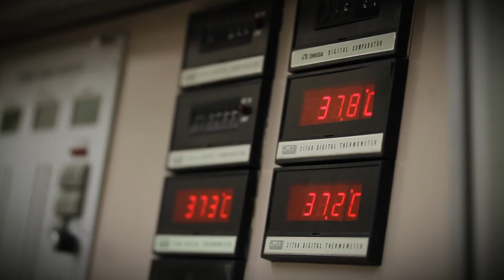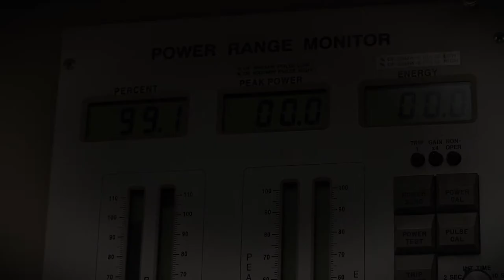New Milton Harris Society Members 2012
A video introducing the newest member to Oregon State University's Milton Harris Society, whose generosity represents leadership giving at its finest. Members in this video include:
Judy Mellenthin Gaulke '65 and Michael R. Gaulke '68
Associated General Contractors, Oregon-Columbia Chapter
Laura Earnest Naumes '81 and Michael D. Naumes
Tykeson Family Charitable Trust
NuScale Power, LLC
Sherry and Ronald M. Coblantz '65